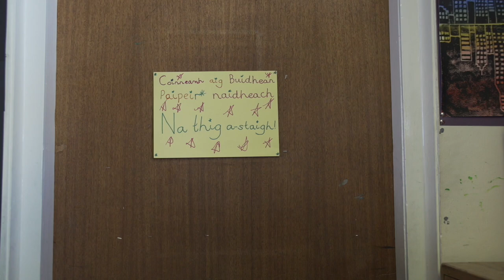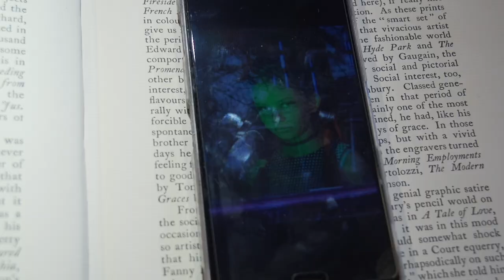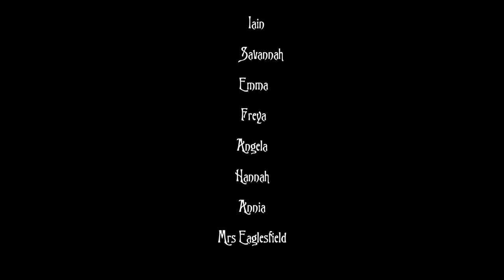Fathann | Tain Royal Academy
A school newspaper team need a big story for the latest issue. They are struggling to come up with ideas until someone suggests investigating the story of an unsolved murder that took place in the town years ago...